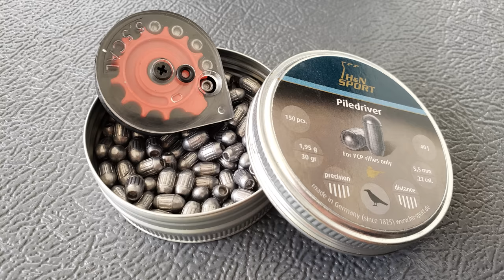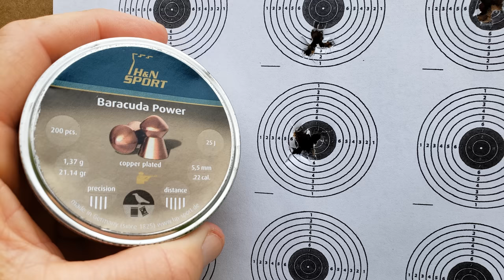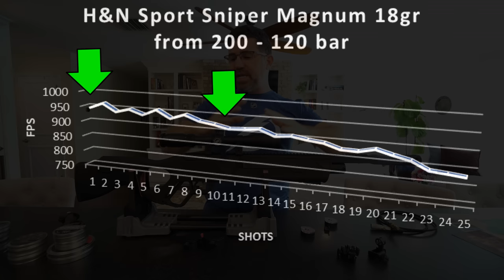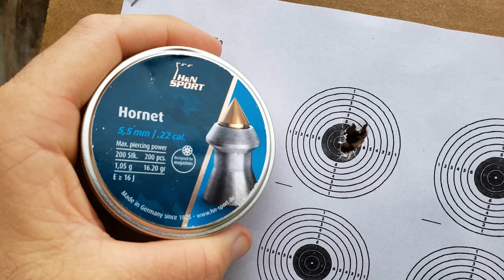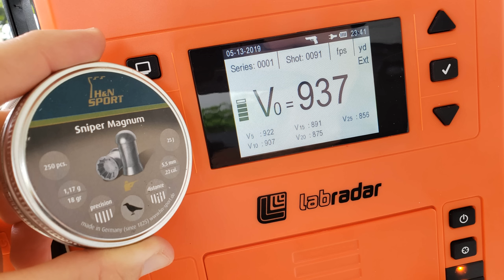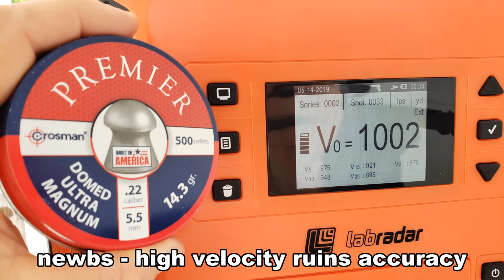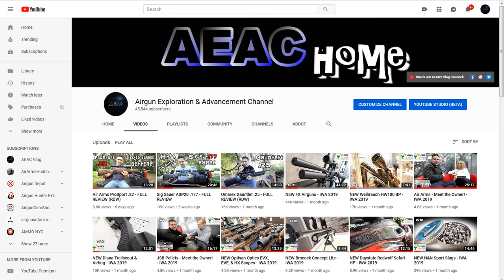Hatsan Vectis .22 Air Rifle (Review) + Accuracy Test ! - UNDERLEVER cocking PCP Airgun - SETUP Guide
This video is an introduction, overview, and user's guide for the Hatsan Vectis .22 PCP air rifle, pellet gun, airgun.